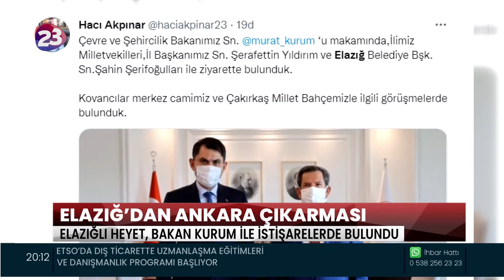ELAZIĞLI HEYET, ÇEVRE VE ŞEHİRCİLİK BAKANI MURAT KURUM’U ZİYARET ETTİ